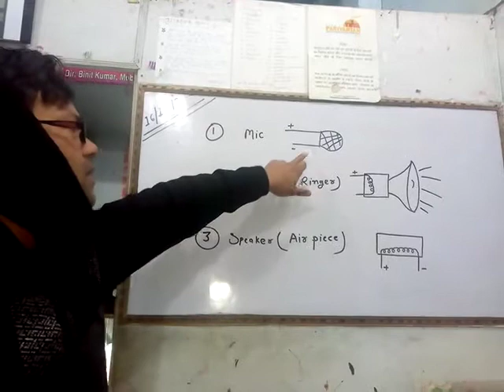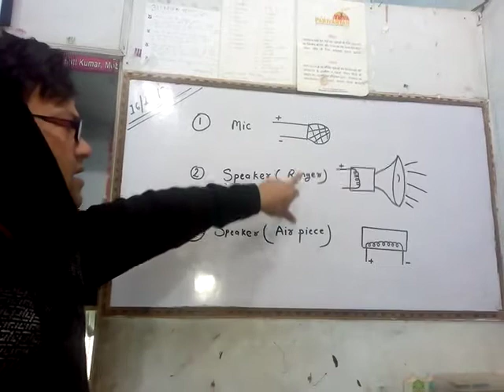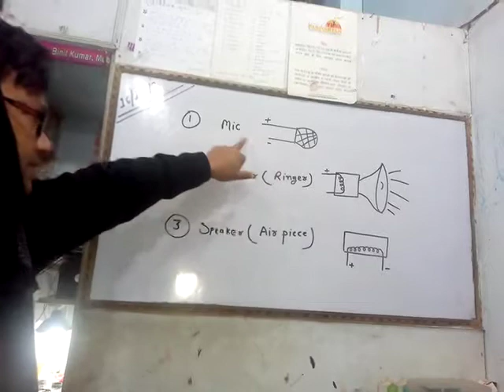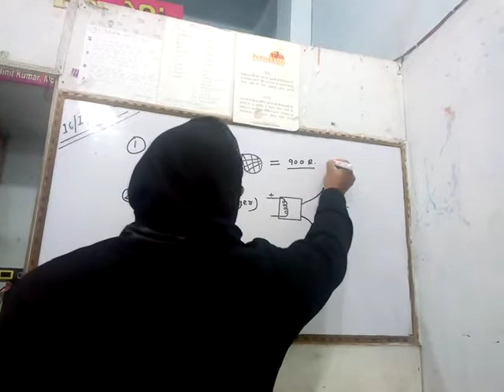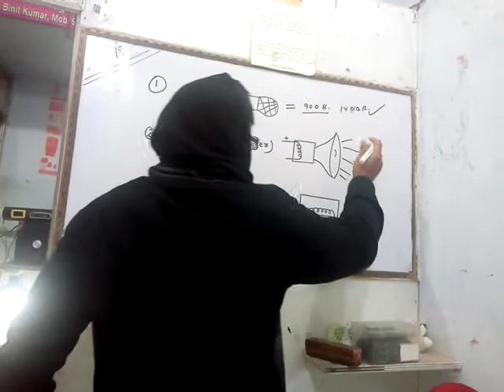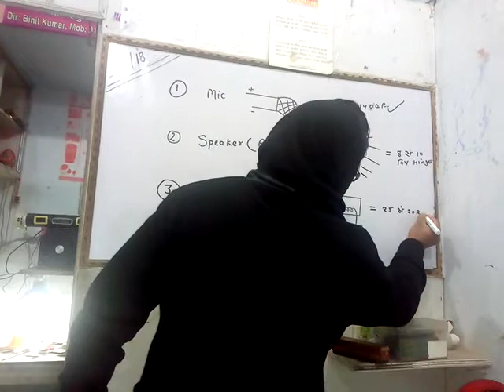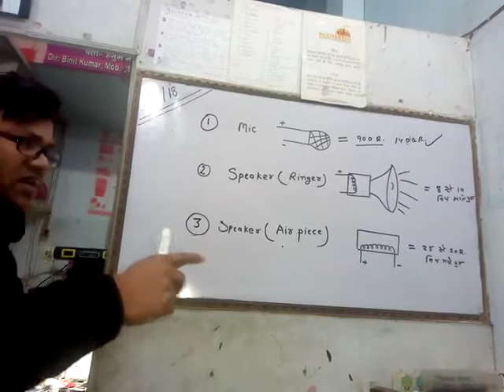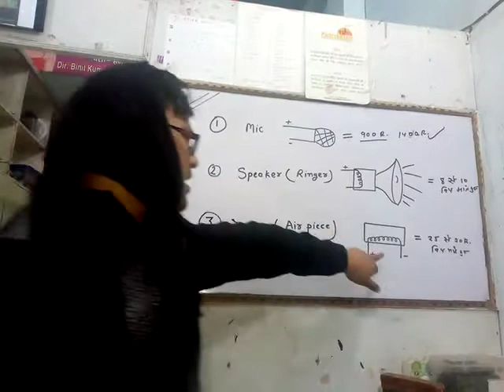components and parts ka pahchan or checking in bihar patna/ 9199212823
director by Binit sir
jin logo ko v hamre aaditi mobile ternning center me class lena hoga...wo hme contect kr skte h...
dhyanbaad...
Address:- Patna, Bakrganj, golaroad,remote ghar se aage Mobile hospital ke upr...